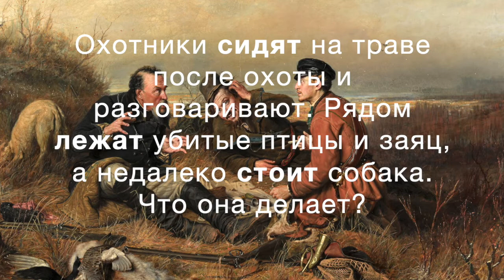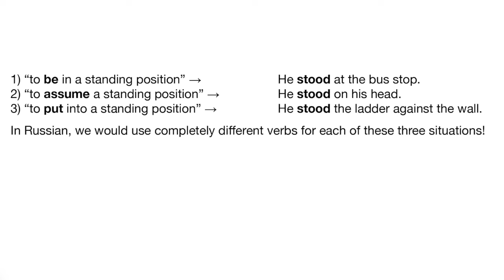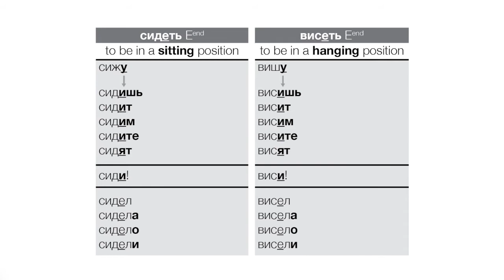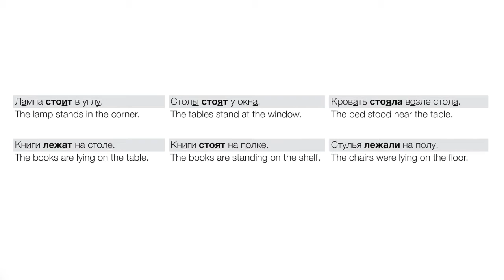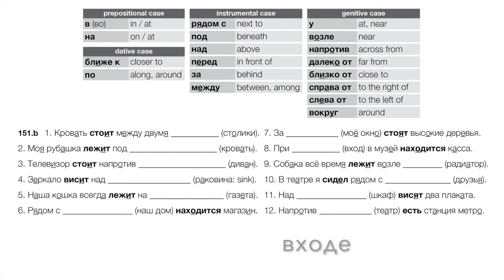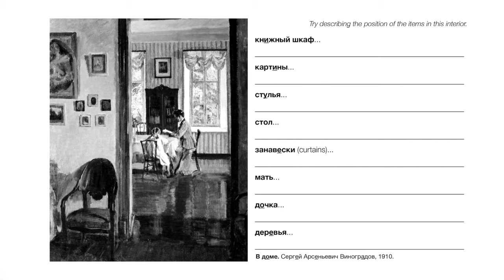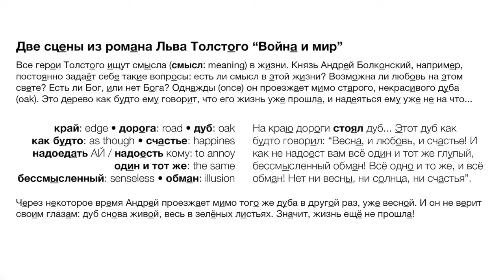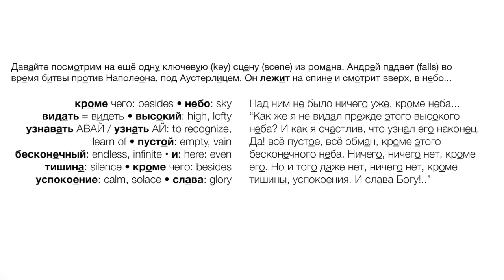Russian Verbs of Position: Being in a Position (Day 151 of Russian Through Poems & Paintings)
Today we introduce a somewhat tricky topic: verbs of position, focusing for now on verbs describing BEING IN a position. We'll also read two important selections from Tolstoy's War and Peace.

Reading Gogol's Petersburg Tales in Russian:

Reading Crime & Punishment in Russian:

Reading Chekhov's Stories in Russian: